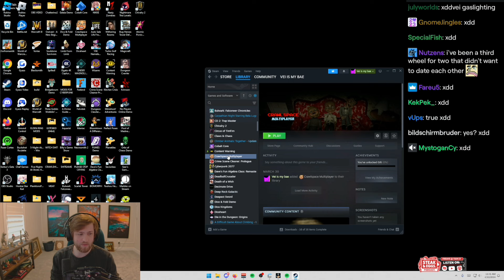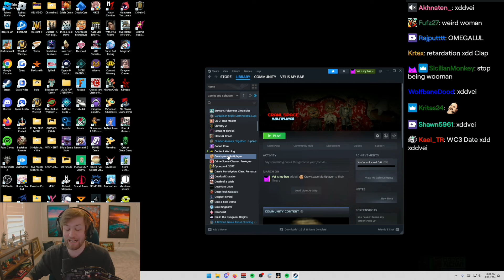Veibae Explodes as Soda's Surprise Guest Spoils Date